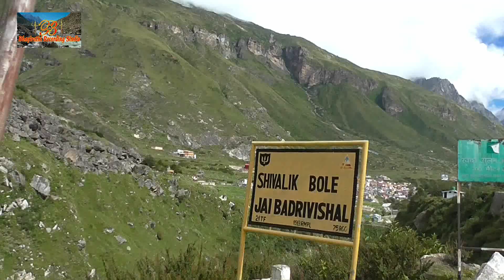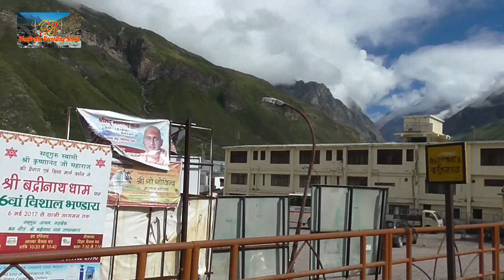हिमालय दर्शन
गायक: अतरसिंह  पवांर जी ग्राम कांन्सी उतरकाशी
प्रस्तुति :भागीरथी रिकार्डिग स्टूडियो
संगीत : फौजी दिदा रामसिंह राणा
कैमरा: फौजी दिदा रामसिंह राणा जी
निर्माता :रूद्राक्ष  राणा